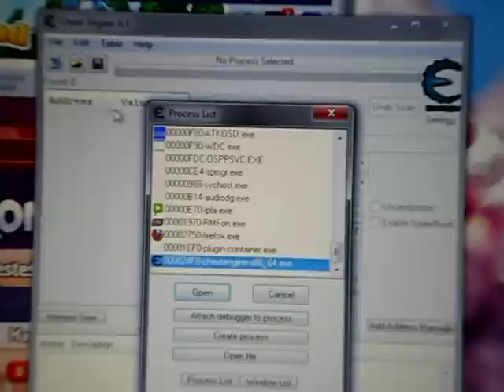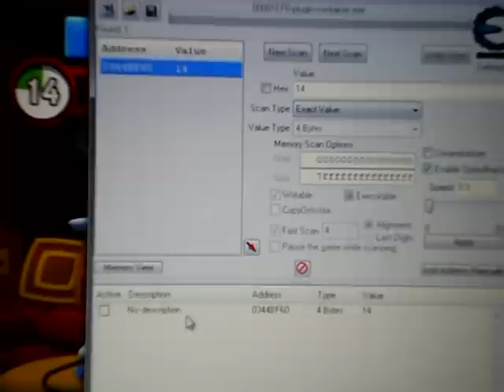diamond dash jak oszukiwac w grę facebook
Filmik pokazuje jak skutecznie zatrzymać czas w grze diamond dash na facebook. Wystarczy użyć programu "cheat engine' :) powodzenia!